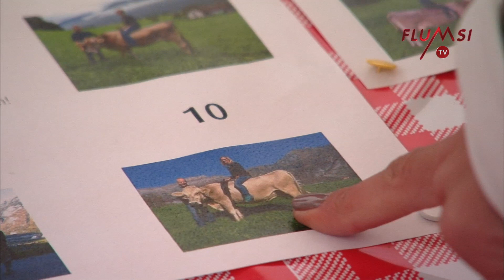FlumsiTV - Sommersendung 2017 Nr. 7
Klappe auf – Kamera an! FlumsiTV berichtet auch im Sommer 2017 vom Flumserberg. Peter Wick von MeteoNews und sein FlumsiTV-Team portraitieren den Flumserberg-Bergsommer - zeigen dabei die Sommerattraktionen und besuchen spannende Events.